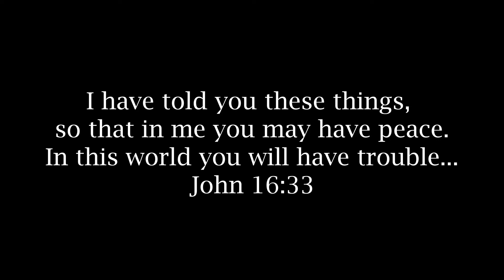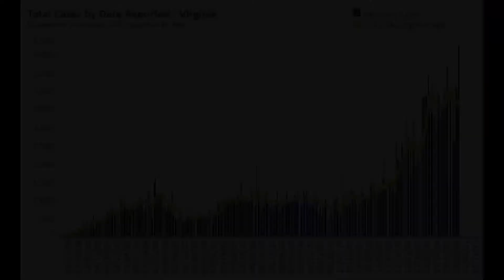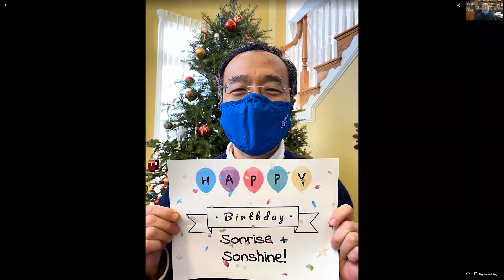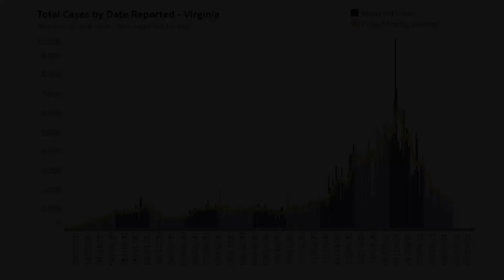CUMC Anniversary Video